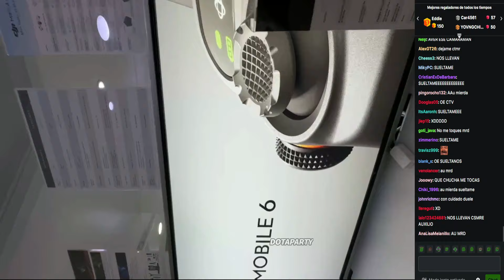😲KINGTEKA SE COMPRA MICROFONO DE 2000 SOLES!!😲 PARA MEJORES LOS IRL , SEGUIDORES SORPRENDIDOS